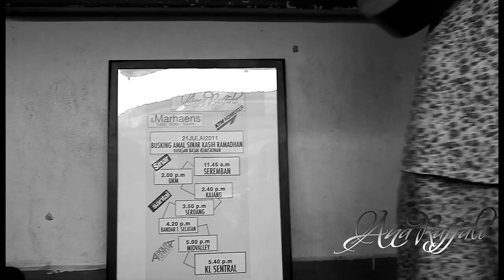Ana Raffali & Marhaens - Busking Amal Sinar Kasih Ramadhan 2011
Program Amal dengan kerjasama Yayasan Basmi Kemiskinan Malaysia, Sinar Harian dan Keretapi Tanah Melayu (KTMB) untuk mengutip derma bagi membantu keluarga yang kurang mampu dalam menyambut kedatangan bulan Ramadhan al-Mubarak.